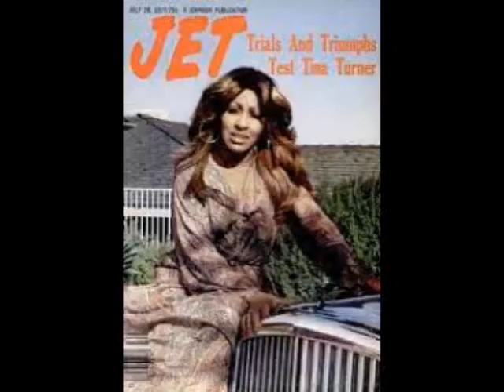Why We LOVED Tina Turner? RIP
How did Tina become the legend we all adore? By the end of this video, you'll understand.